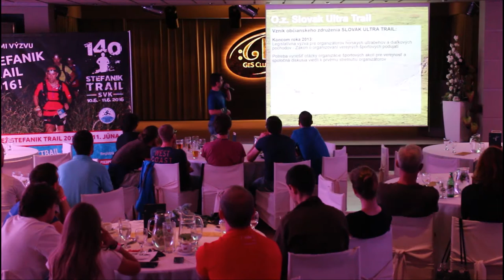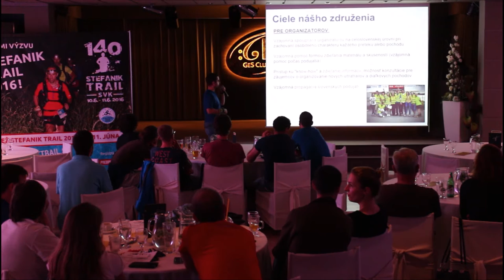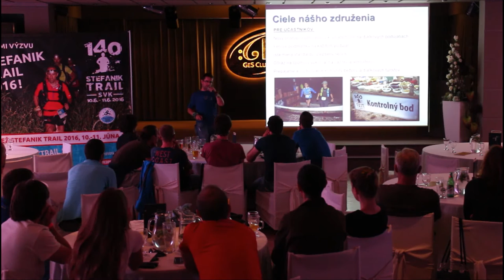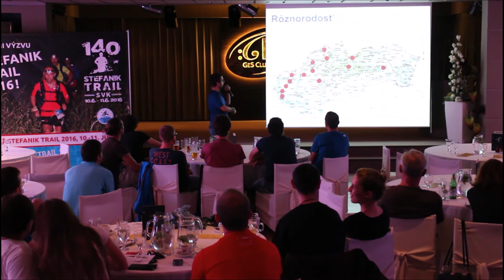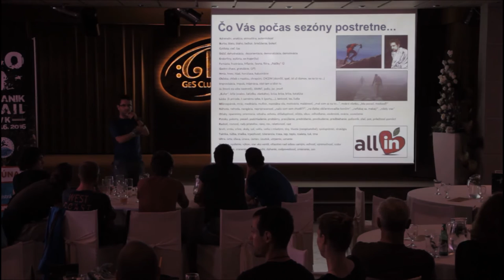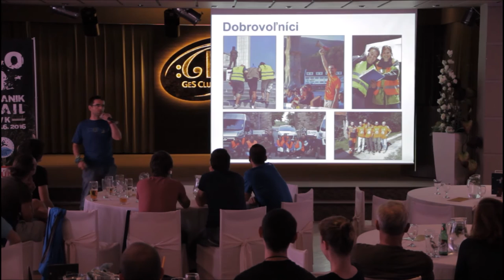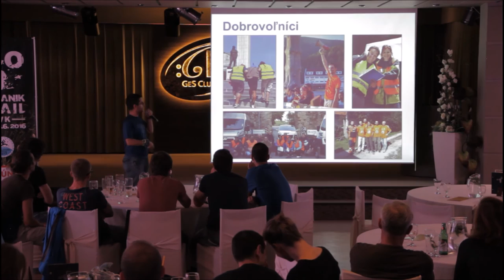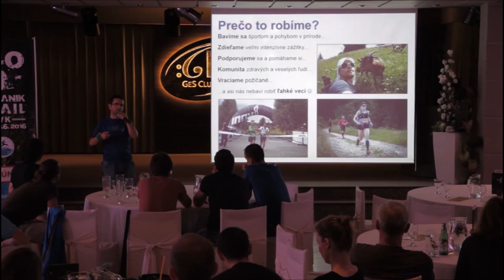Hory v teniskách 2015 - Slovak Ultra Trail: Ďaleká cesta za spoločným cieľom (Martin Urbaník)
Prednáška o rôznorodosti slovenských diaľkových podujatí, cesty k súčasnosti a ciele do budúcnosti.